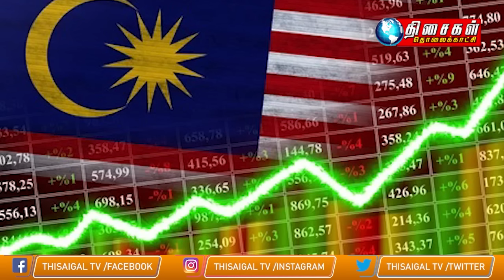MALAYSIA TAMIL NEWS 1PM 09.01.24 Don’t just focus on profit, Anwar tells GLCs and GLICs